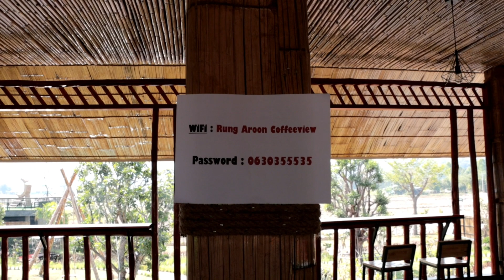รุ่งอรุณคอฟฟี่วิว แม่จัน เชียงราย รีวิว Rungaroon Coffee view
Teddy On Tour พาไปชมวิวสงยๆ บรรยากาศดีๆที่ รุ่งอรุณคอฟฟี่วิว อำเภอแม่จัน จังหวัดเชียงราย ร้านอาหาร ร้านกาแฟ ที่มีจุดถ่ายรูปมากที่สุด เรียกว่าถ่ายรูปได้เกือบทุกมุมกันเลย นอกจากเสน่ห์จากวิวสวยๆแล้ว การตกแต่งร้านยังดูน่ารีกและสวยงามมากๆครับ ใครอยากหาร้านกาแฟดีๆเพื่อนั่งชมวิว ลองดูร้านนี้นะครับ